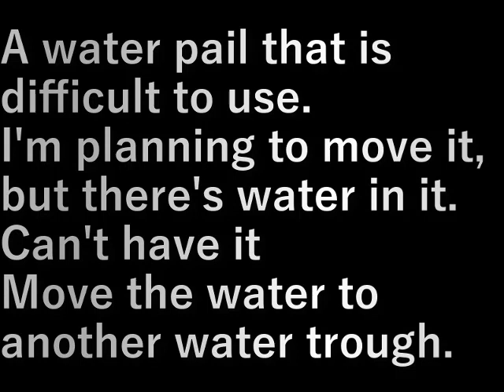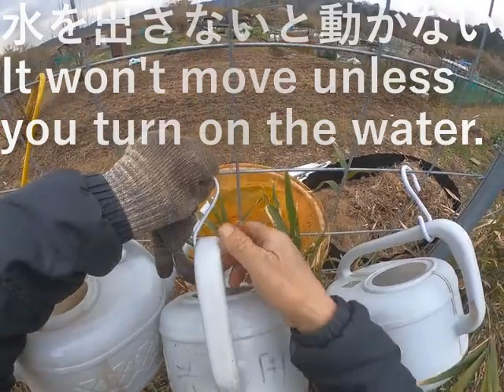村民農園Ｓ字フック(2024.2.1) Villager farm S-shaped hook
使いづらい水桶。

移動予定ですが水が入っているので
持てません

他の水桶に水を移動します。

A water pail that is difficult to use.

I'm planning to move it, but there's water in it.
Can't have it

Move the water to another water trough.

設備屋の適当田舎暮らし